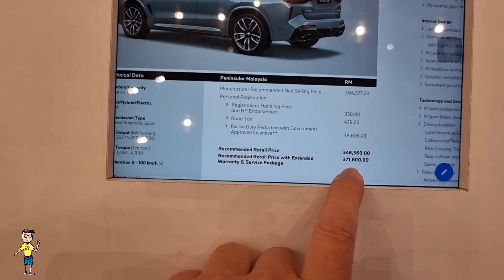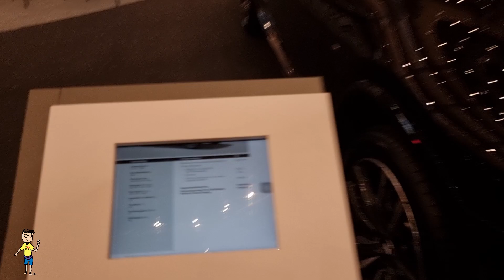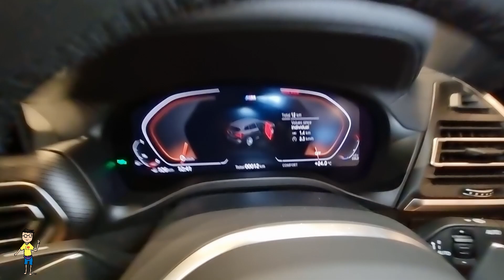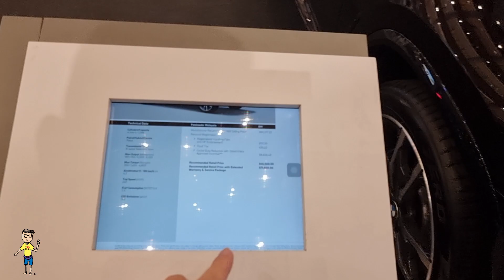BMW X3 xDrive30i Walkaround Review 2023 Malaysia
Tropicana Roadshow